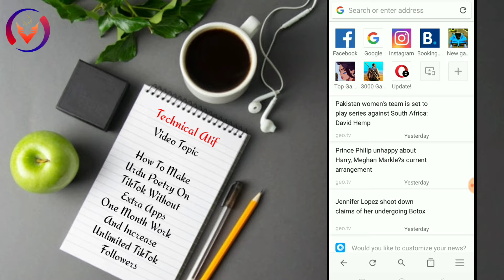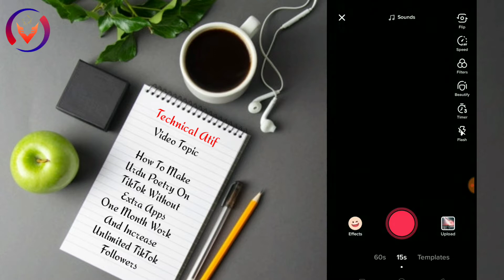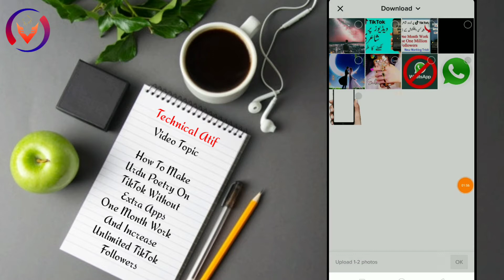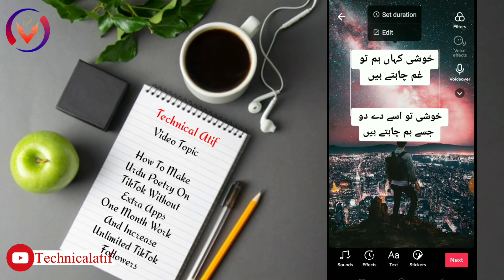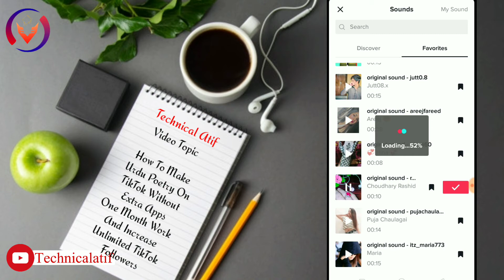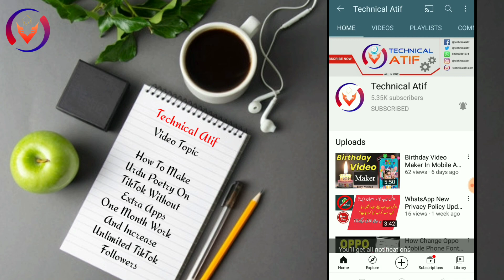How To Write urdu Poetry On Tiktok par urdu shayari likhne ka tarika Tutorial by Technical Atif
How To Write Urdu Poetry On Tiktok 2021 new Trick Without Any Applications by Technical Atif

How to make Poetry video on tiktok Tutorial | How to Add Urdu TEXT in Tik Tok Videos | How to make double exposure poetry video on tiktok tutorial urdu | How to Type Urdu in Tik Tok for Poetry Videos! In This Tiktok video tutorial i'll tell you how to add urdu fonts and how to write Urdu on Tiktok videos to make shayri videos. Urdu poetry editing tutorial Tiktok Pakistan
5 minute crafts tiktok tricks
tiktok video editing,
tiktok video editing app,
tik tok video editor,
tiktok video edit name,
tiktok video editing text,
tik tok video edit poetry,
tiktok video edit background,
tik tok video editing tutorial,
tik tok video edit app,
tiktok video edit photo,
tik tok video edit 2021
tiktok video edit text,
tik tok video edit tips,
tik tok video edit app iphone,
tik tok video edit app 2021
tik tok video edit all,
tiktok video edit app best,
tiktok video edit app new,
tiktok video edit app tamil,
tiktok video edit app background,
tiktok video edit best app,
tik tok video edit beauty,
tiktok video edit background music,
tiktok urdu poetry status,
best urdu poetry tik tok,
tiktok py urdu poetry,
tiktok poetry urdu pakistani,
@urdu_1 tiktok poetry
how to make urdu poetry tiktok video,
how to make tiktok video in urdu
how we write poetry on tiktok,
how to write poetry on tiktok,
how to write poetry on tik tok video

About: "Technical Atif" channel Provides Online Classes (video) for Android Computer, Internet, Whatsapp, Facebook, Youtube, Mobile, Google, Twitter, Yahoo internet security, Data Security, Discovering New Technology, Website Development, WordPress Tutorials, Online Earning tutorials, Design And Web Hosting Services / Domain Registration and Online Business Promotions Tips & Tricks Online Classes.